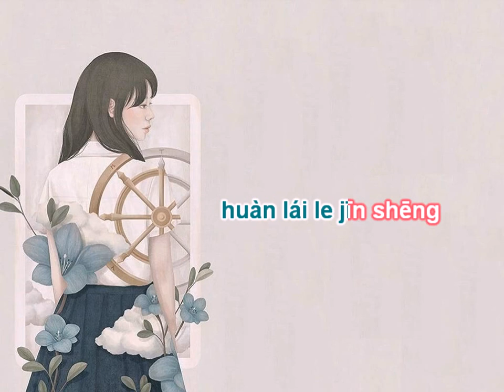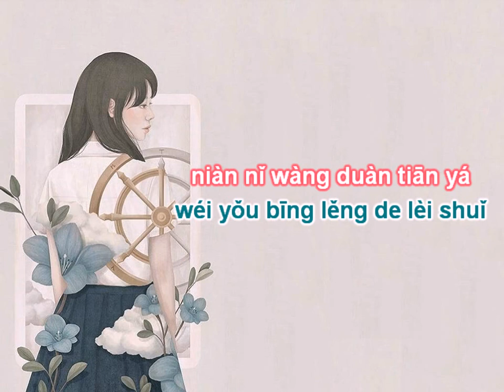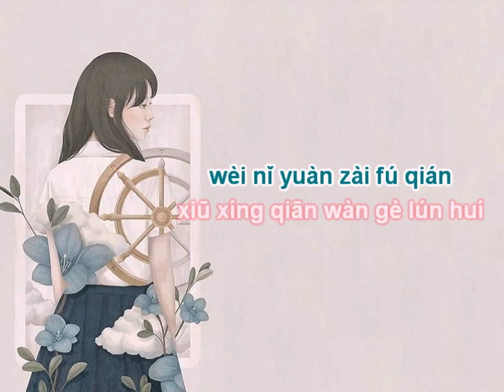[KARAOKE] Kiếp trước nợ tình cảm và nước mắt của anh - Trần Thụy | 前世欠你的情淚 - 陳瑞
Để yêu cầu bài hát mọi người hãy vào kênh của Little Fish nha!!!